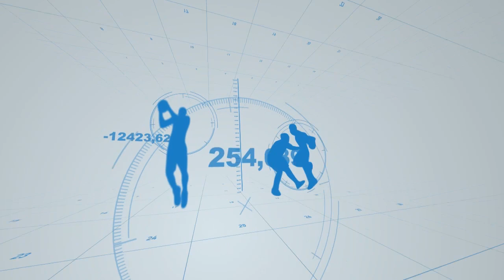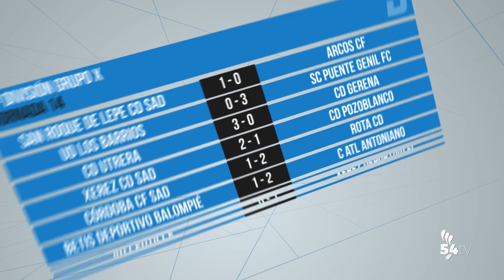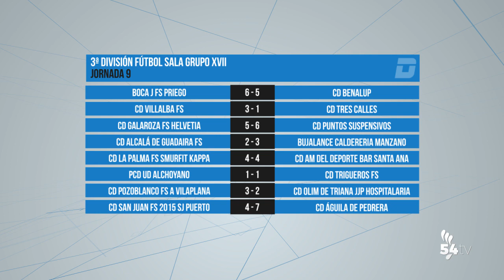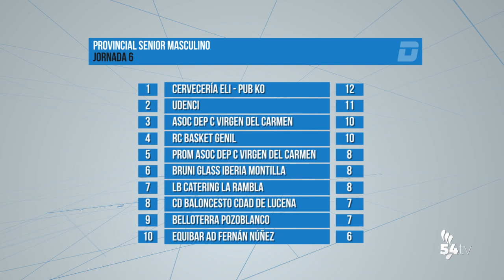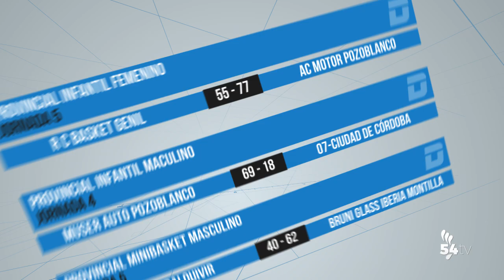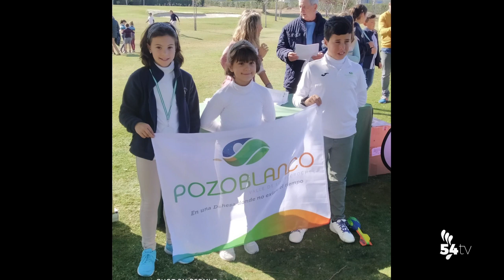DEPORTES 18 NOVIEMBRE